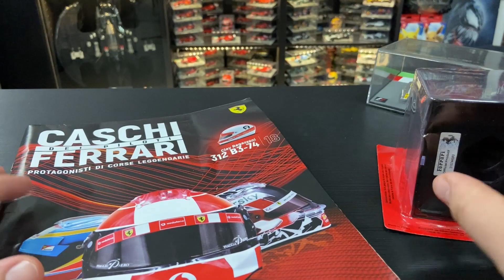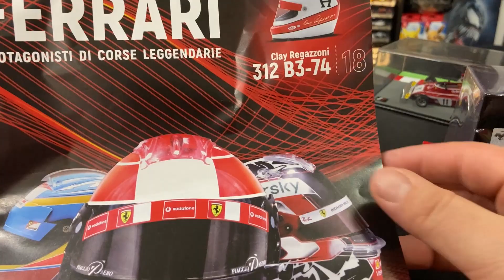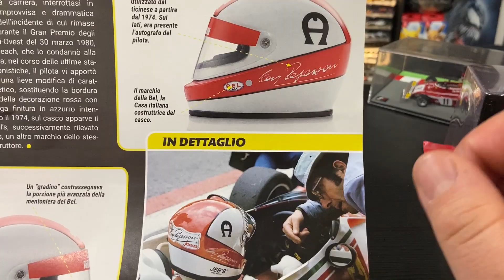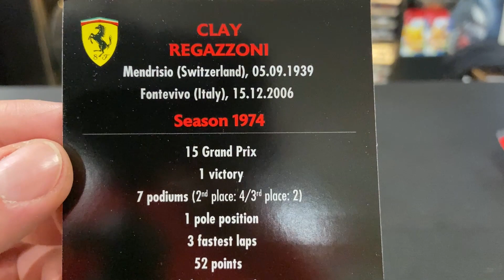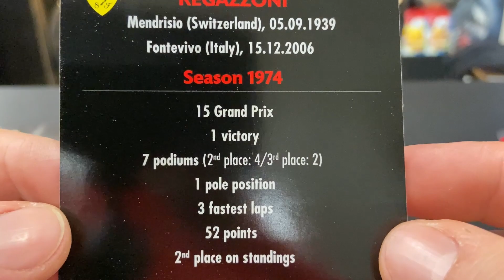CASCHI dei PILOTI FERRARI # 16 - CLAY REGAZZONI 1974 - Centauria | Edicola (uscita 18)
Ciao ragazzi tornano i Caschi dei Piloti Ferrari di Centuaria! Oggi apriamo un altro pezzo di storia, il casco di Clay Regazzoni del 1974! Apriamolo insieme!!! 😜

► Casco Vettel per Niki ➜
► McLaren 2008 ➜
► Red Bull RB16 ➜
► Red Bull RB9 ➜